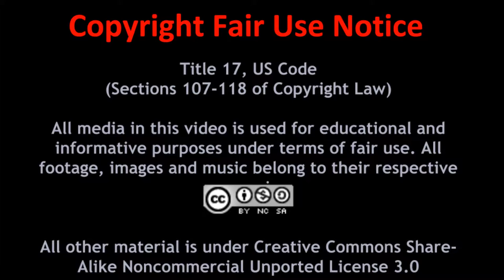The Future of Gaming Recap Show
A recap and final thoughts on the three part series discussing the Future of Gaming. The show also touches on information that wasn't in the series, or clarifies some information that was given in a better way. We hope you enjoy the show. Look forward to the next episode where we talk about the possible impact of Quantum Computing on gaming in the near future.

"Shiny Tech" and "There It Is"